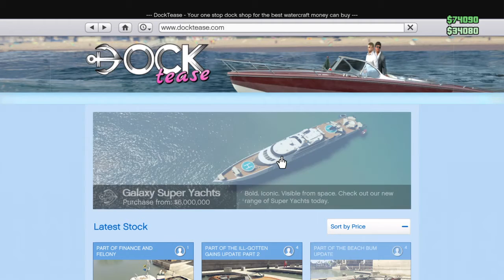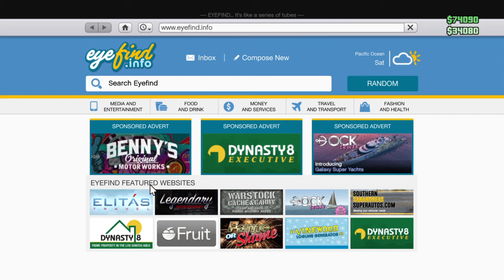Grand Theft Auto V my friend have a house